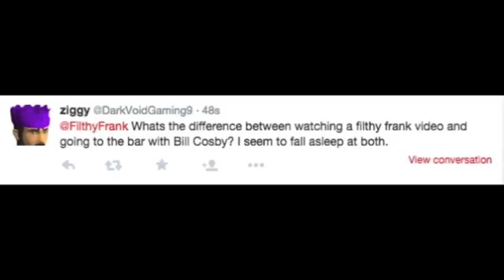Filthy frank dark joke